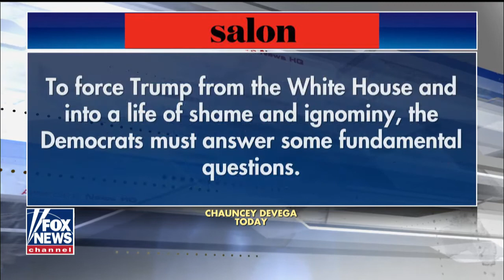Impeachment Moves plus Buttigieg Polls on Americas News HQ with Ed Henry Dec 8, 2019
House Speaker Nancy Pelosi calls for House Democrats to proceed with articles on impeachment; plus the Democratic Primary battle between Biden and Buttigieg heats up!

Thanks to Fox News Channel's Americas News HQ with Ed Henry for having me on the show Sunday, December 8, 2019 to discuss!